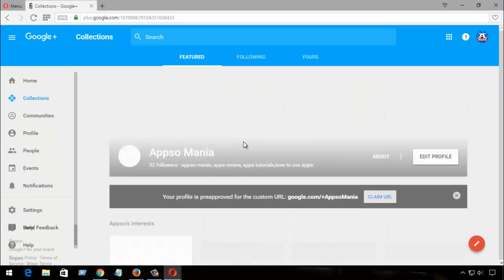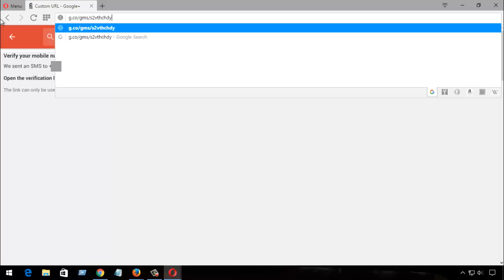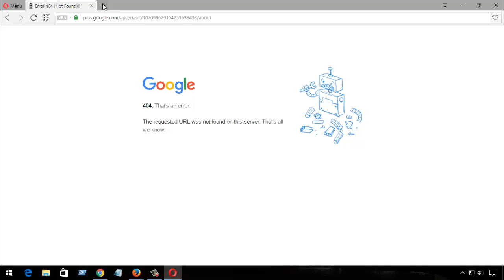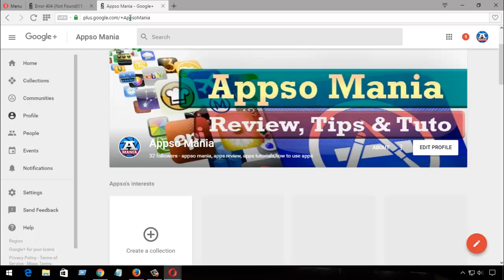How To Get Google Plus Custom URL | G+ profile Link Shorten And Personalized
If Your profile is eligible for a custom URL. It's time to claim url now.